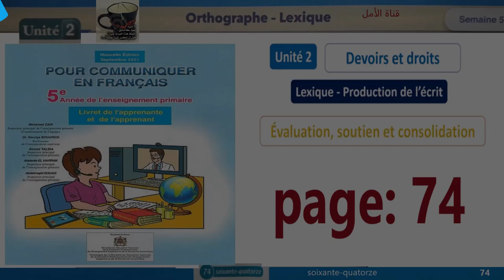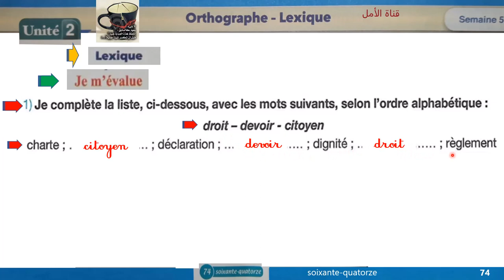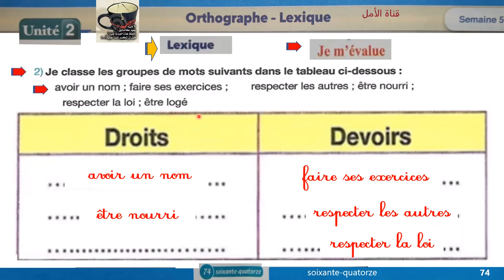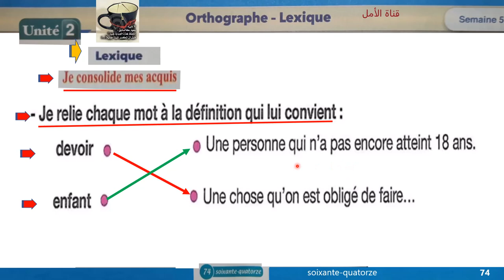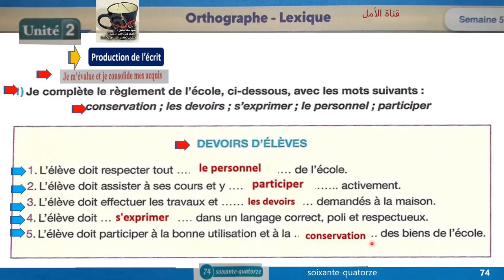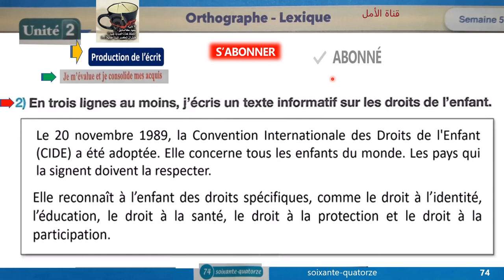74 Lexique Prod l’écrit Évaluation soutien Unité2 Page 74 Pour communiquer en français 5AP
74 Lexique Prod l’écrit Évaluation soutien Unité2 Page 74 Pour communiquer en français 5AP